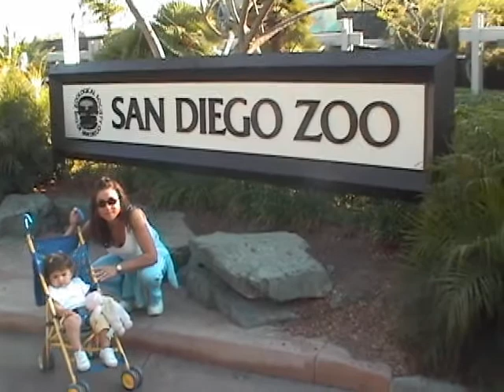2002 June SanDiegoZoo